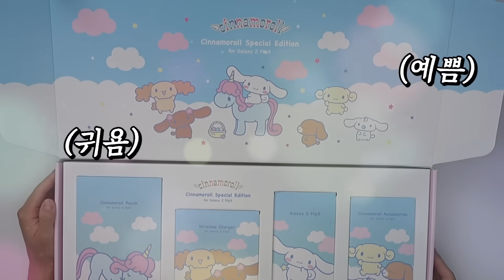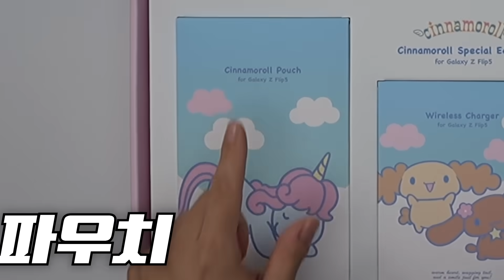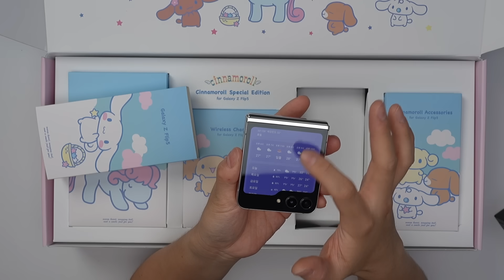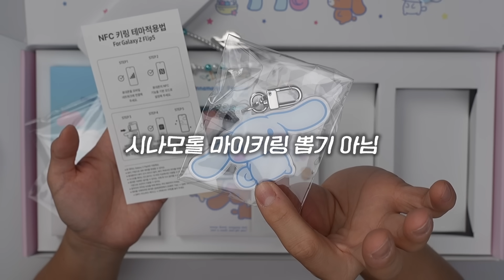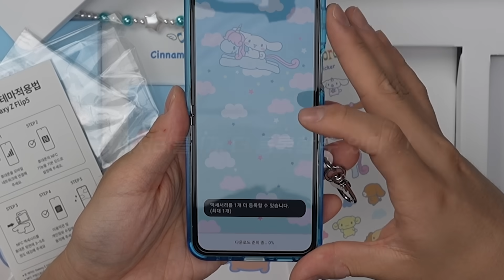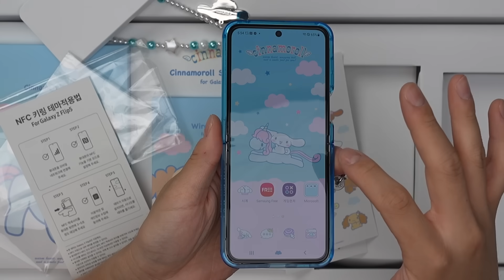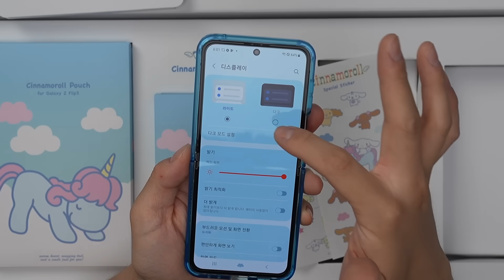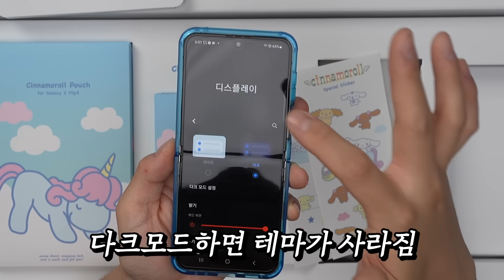아내한테 Z플립5 시나모롤 에디션 사줬습니다